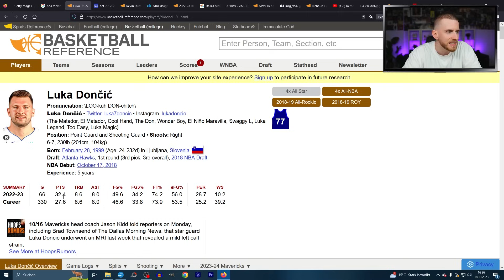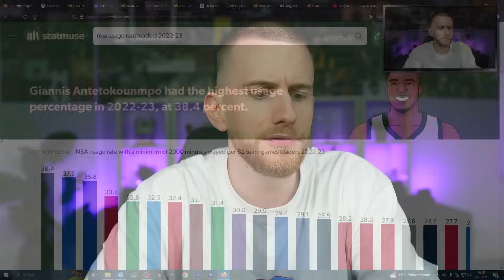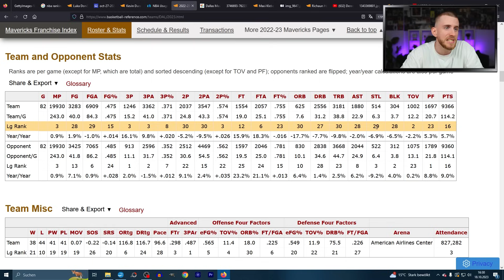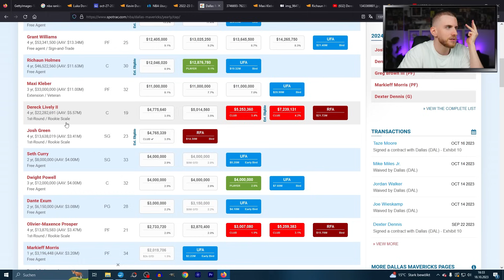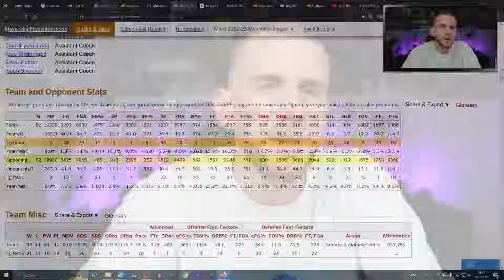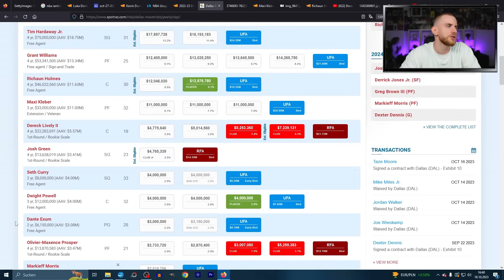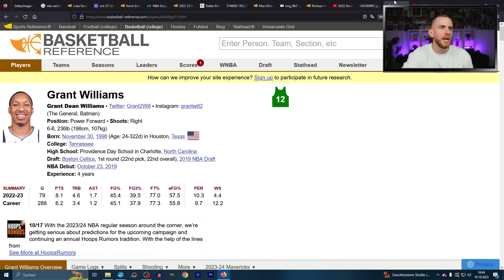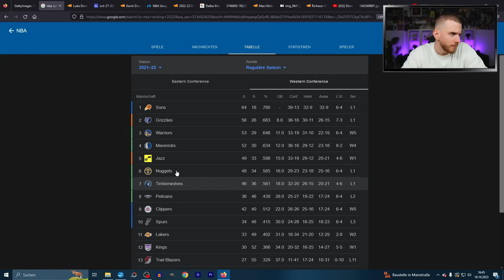Nimmt DONCIC jetzt RACHE?? | Mavs Preview | KBJ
Die Dallas MAvericks haben letzte Saison extrem enttäuscht. Doch diese Saison könnte Luka Doncic zusammen mit den Mavs ein Top 5 Team der NBA sein. Alles was er dafür braucht hat er in der Mannschaft. Maxi Kleber ist zurück, die Big Man Position wurde verbessert und Seth Curry liefert das nötige Shooting. Kyrie ist auch noch. Die Mavs könnten richtig liefern.